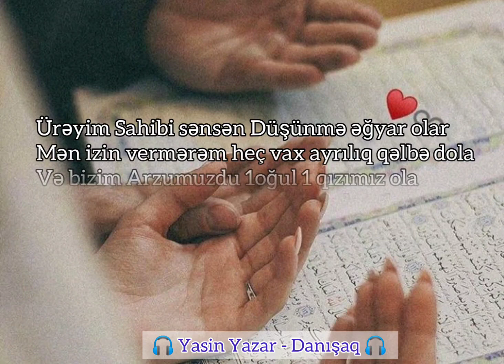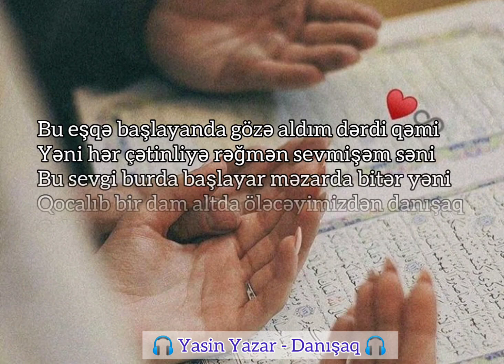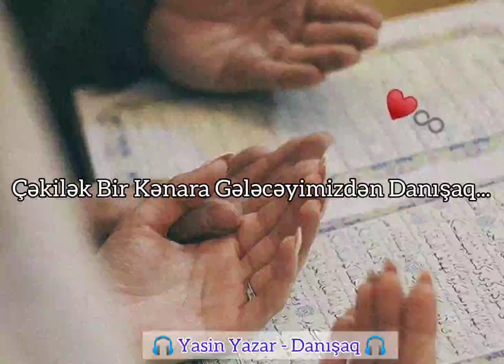Yasin Yazar - Gələcəyimizdən Danışaq ? (Official Music)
🎵 Musiqi: Rashad RC Beat
✍️ Sözlər: Yasin İsmayıllı (Yazar)
🎤 Səsləndirən: Yasin Yazar
🎹 Studio: YazarPro
🎛️ Səs Uzlaşması: Yasin Yazar
📽️ Dizayn & Video: Yasin Yazar

- Can Parçam
+Haycan ömrüm
-Bəlkə Biraz Gələcəyimizdən Danışaq?
-Aha Danışaq..

Size ondan danisim, qara qasli qara gozlu, duydum ki bensiz yarali gibisin, populyar mahnilar 2020 azeri pop mahnilar 2020 turk pop 2020 mahnilar remix 2020 xarici mahnilar 2020 ritmik mahnilar 2020 romantik mahnilar 2020 yeni mahnilar 2020 Azeri Bass music Azeri mahnılar 2020 Rep